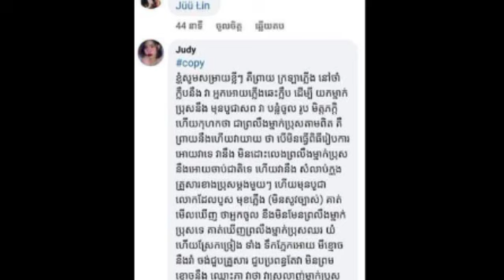បើមិនជឿកុំប្រមាថ! ផ្ទុះរឿងរៀបការថ្ងៃមុន តោះមកស្តាប់ការបកស្រាយ ពីលោកគ្រូថា ព្រាយ ចេះមានស្នេហាទេ?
បើមិនជឿកុំប្រមាថ! ផ្ទុះរឿងរៀបការថ្ងៃមុន តោះមកស្តាប់ការបកស្រាយ ពីលោកគ្រូថា ព្រាយ ចេះមានស្នេហាទេ?If you do not believe, do not insult!  Explosion of marriage the day before, let's listen to the explanation from the teacher that Prey knows how to be in love?